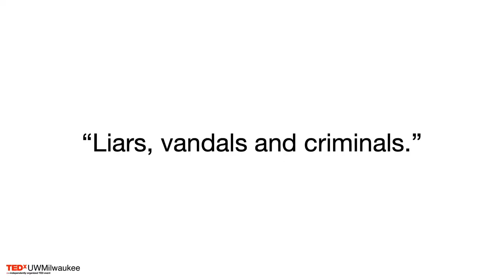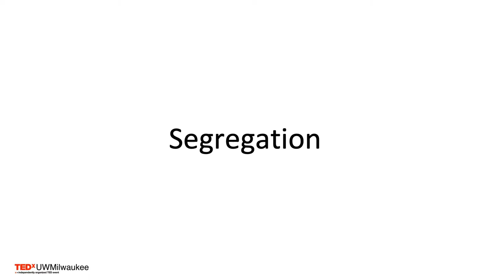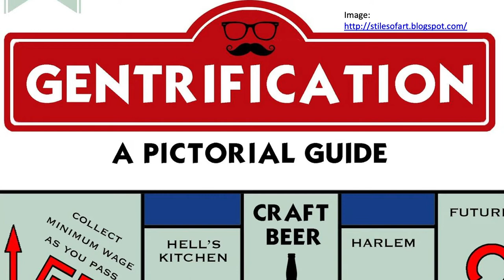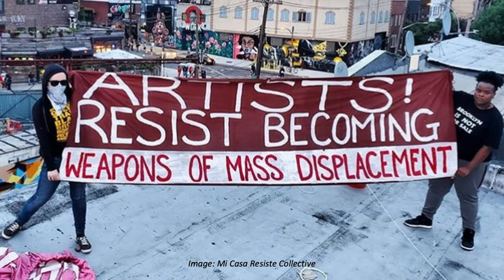Art & The Cycles of Gentrification | Aisha Valentin | TEDxUWMilwaukee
Aisha is a Milwaukee-based muralist, designer, and fine artist who speaks about the influence that gentrification has on public art and Black and brown communities.  Local street artist Aisha Valentin hopes to inspire respectful collaboration between artists, communities, and business by shedding light on Milwaukee's history with public art. This TEDx talk compares the role of public art in other communities and what can be done to prevent the exploitation of arts and culture, as well as the inequity that follows. This talk was given at a TEDx event using the TED conference format but independently organized by a local community.